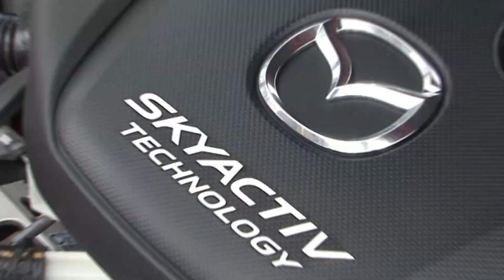Test Drive Mazda 2 skyactiv-d By AUTOBILD Thailand.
ออกอากาศในรายการ Auto World TV
เวลา 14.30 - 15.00 น. ทาง TNN 24
ดำเนินรายการโดย ภูวนาถ เผ่าจินดา
บรรณาธิการบริหาร นิตยสาร ออโต้บิลด์ ไทยแลนด์